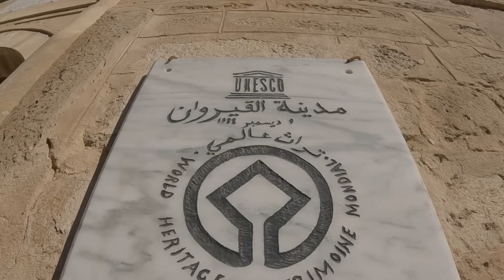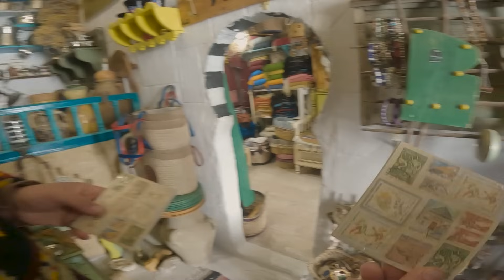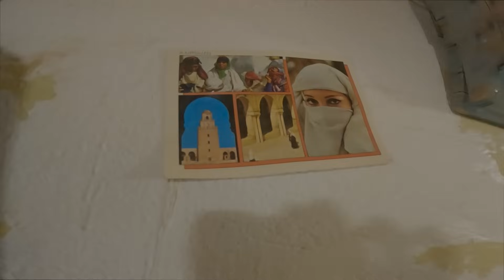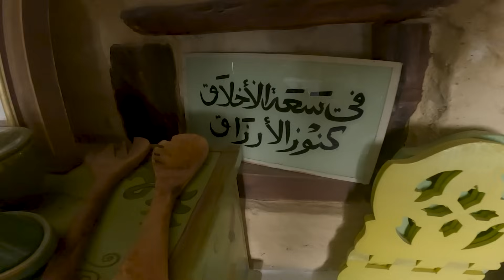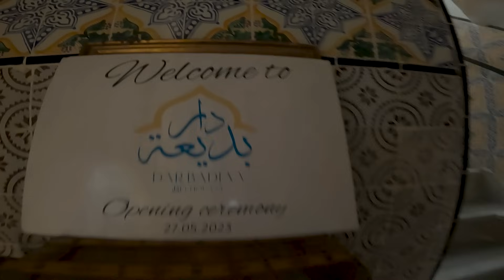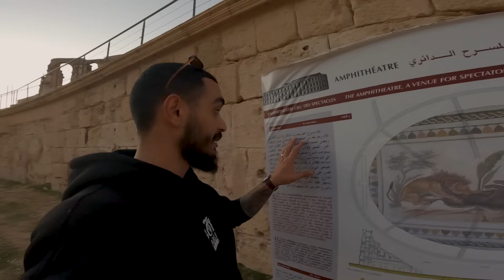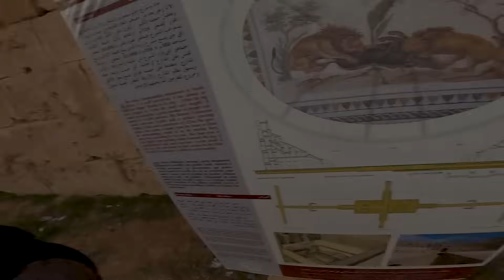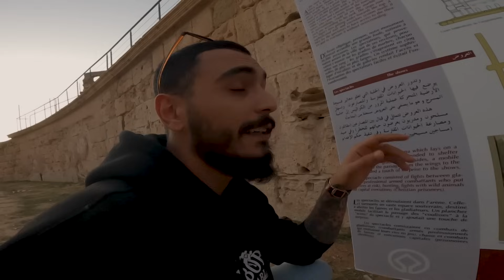ثاني فلوج في تونس (سوسة /قيروان / مسرح الجم ) و الحلم يتحقق